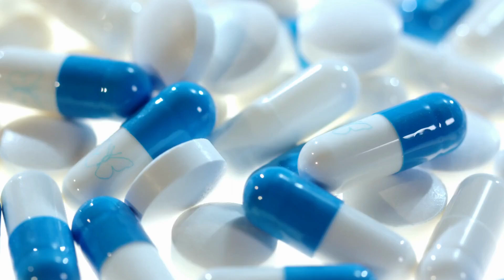📌Estearato de Magnésio Farma.💊🩺⠀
Tem nos comprimidos, cosméticos e alimentos.⠀😉👇

Cosmoquimica Indústria e Comércio Ltda.⠀🏭🧪⚗⠀